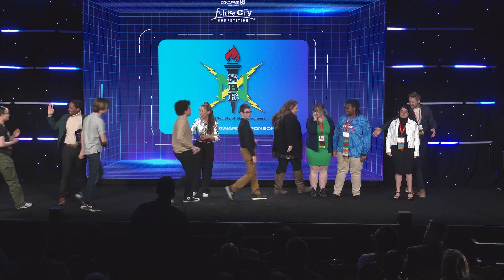NSBE presents Mission Possible: Positively Impacting the Community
Full award name: "Mission Possible: Positively Impacting the Community"

Congratulations to Academy For Science Foreign Language Middle School